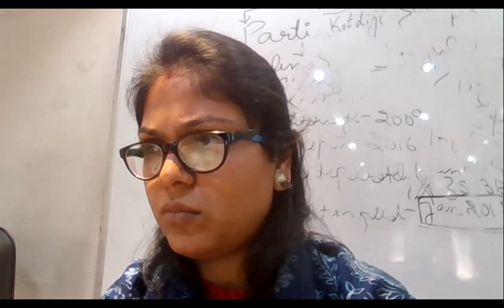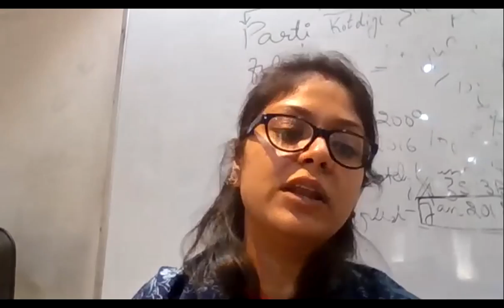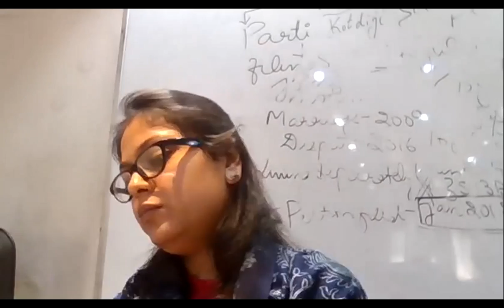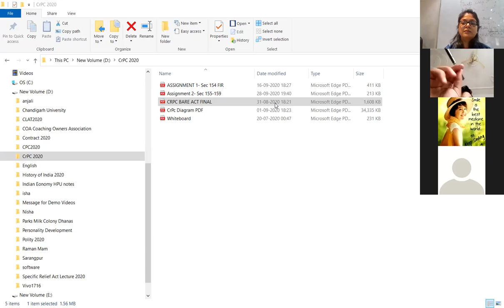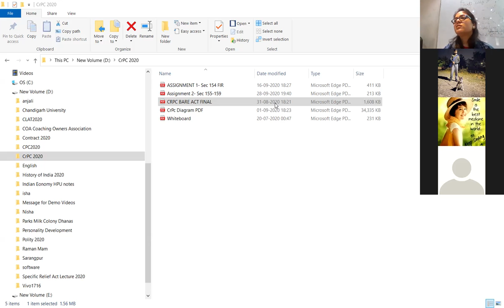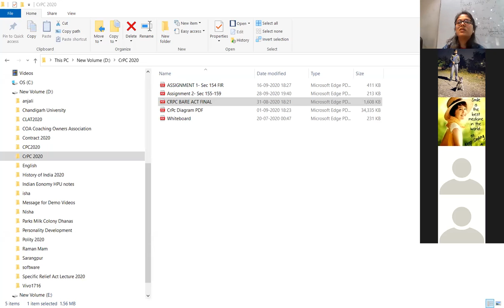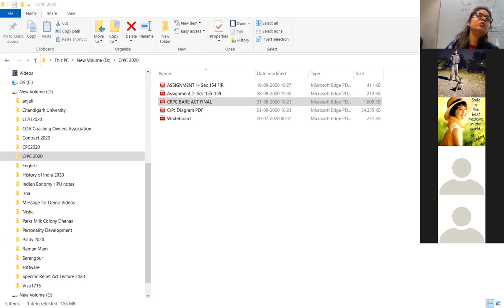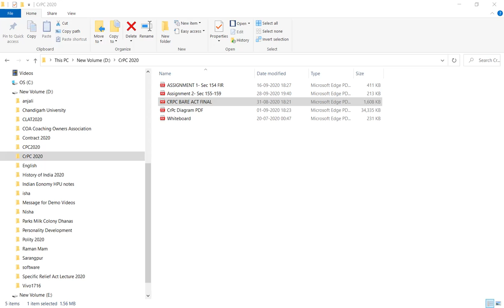Lecture 5 maintenance